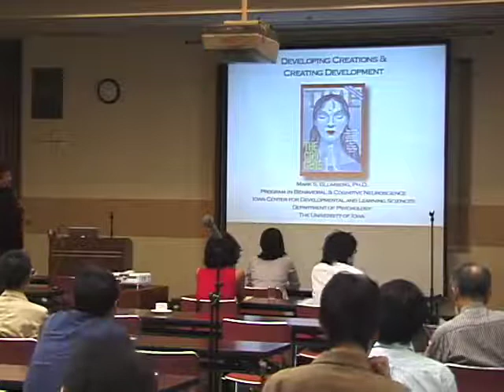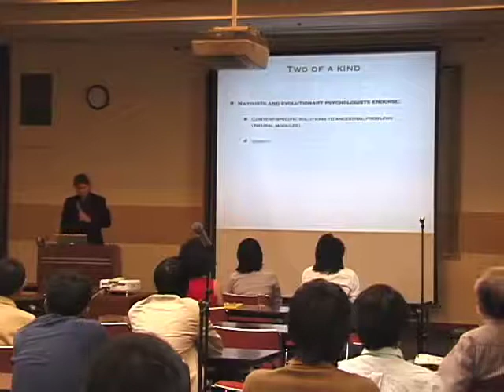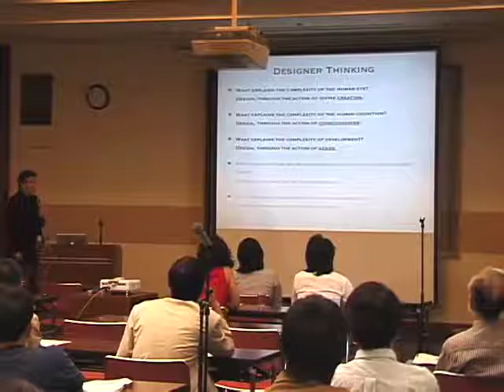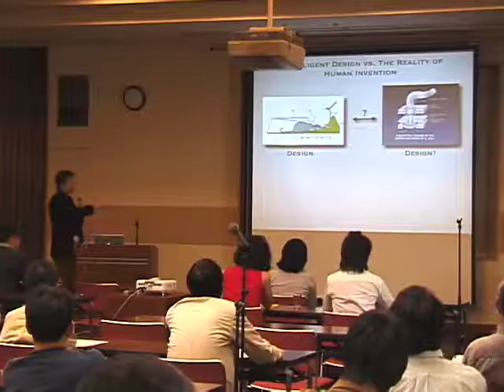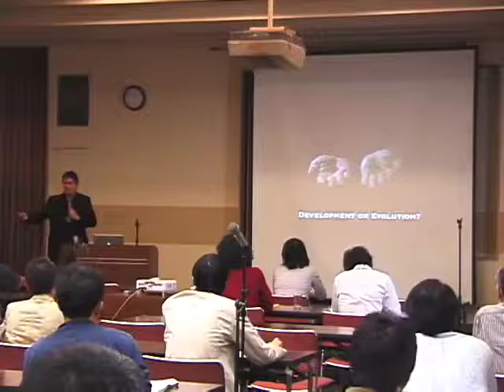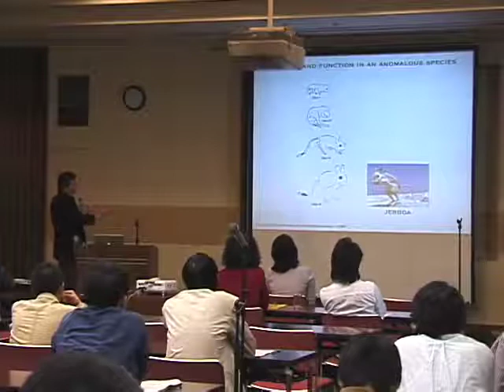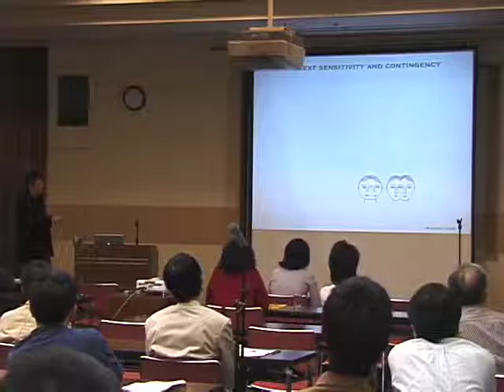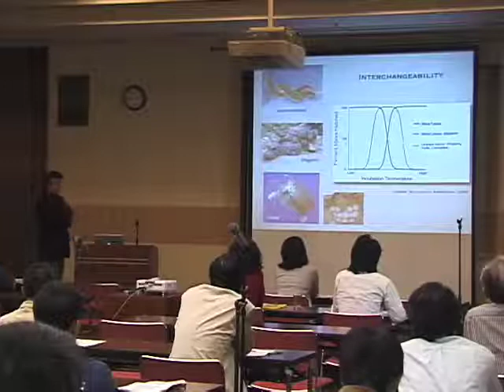Kyoto University "What is Creativity?" Mark S. Blumberg (University of Iowa), October 21, 2007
"What is Creativity? - Emergent Phenomena in Complex Adaptive Systems"
Mark S. Blumberg (University of Iowa)
"Developing Creations and Creating Development"
2007/10/21 (Tuesday)